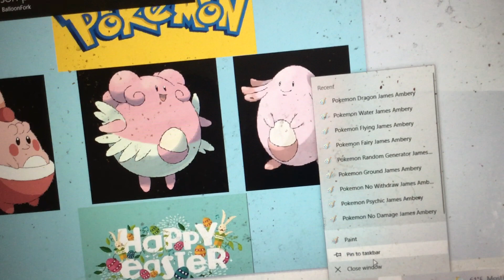Classic Phone Tap-Officer Bradshaw/Fat Dunkin Donuts Guy (ft. pokeEaster)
Happy almost Easter 🐣 😊

Yeah I know this phone tap has nothing to do with Easter. Sue me!